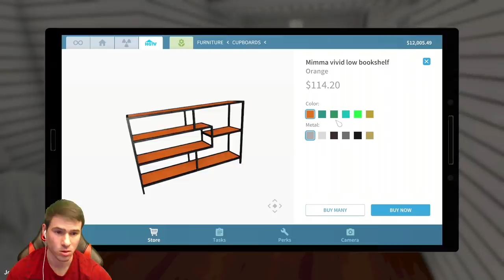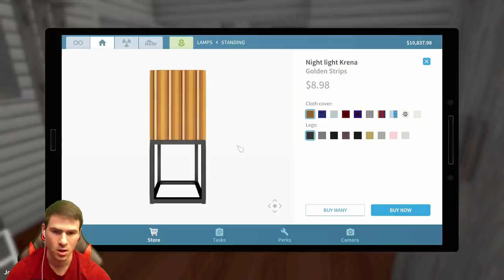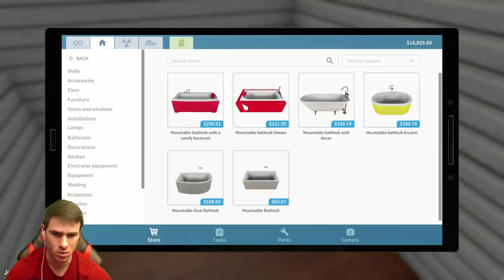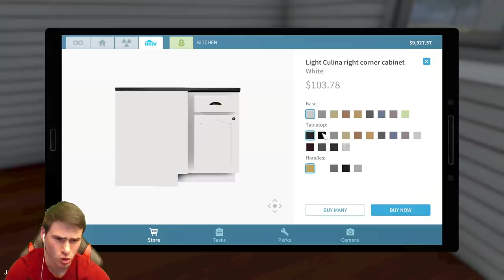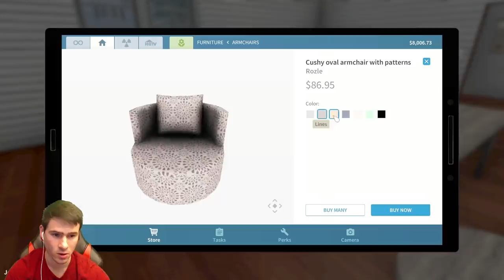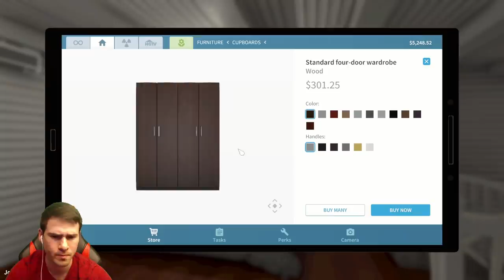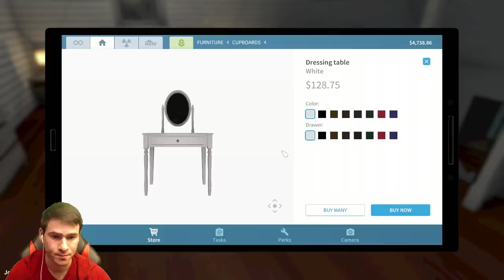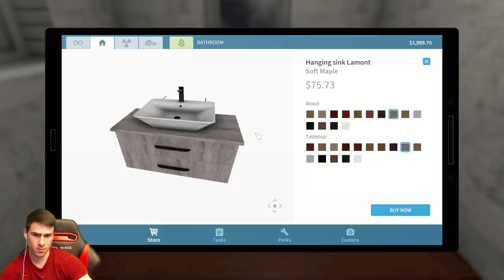Къща с МИЛИОНИ БУБОЛЕЧКИ! УЖАС!